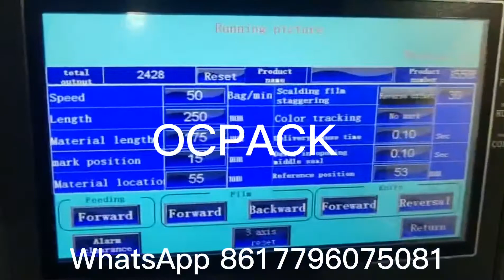Automatic Mask Packing Machine For 10 pieces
Mask Packaging Machine